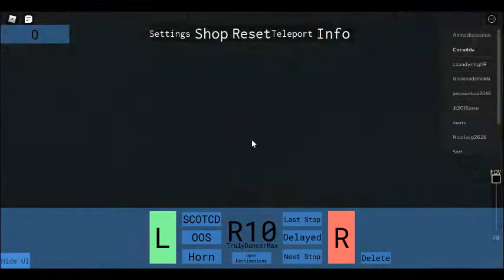r10 parte 2